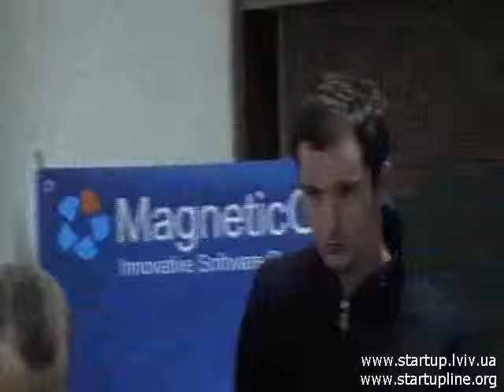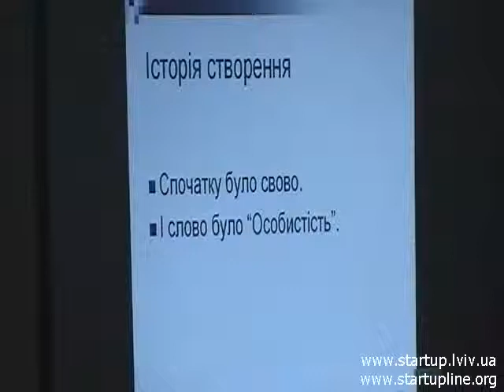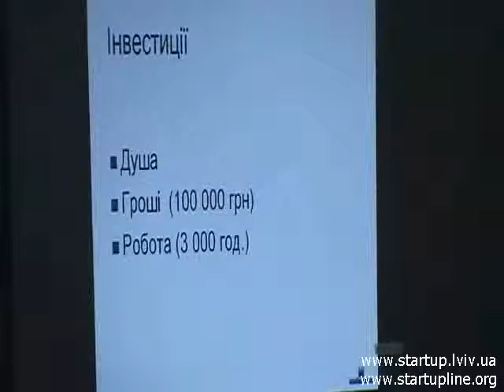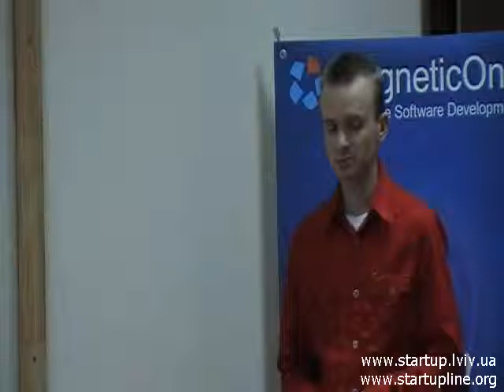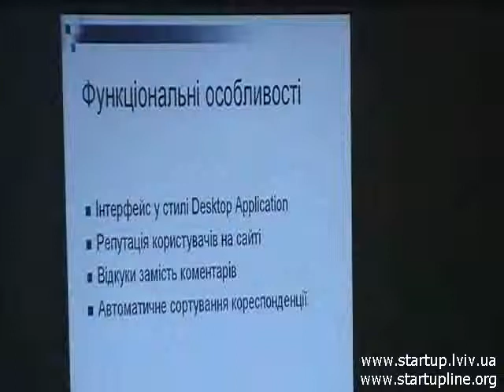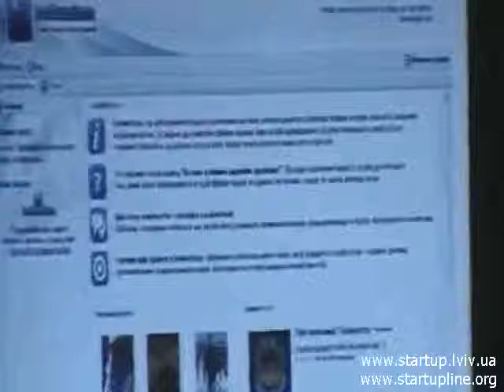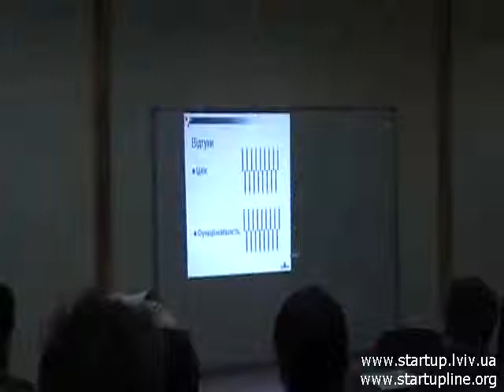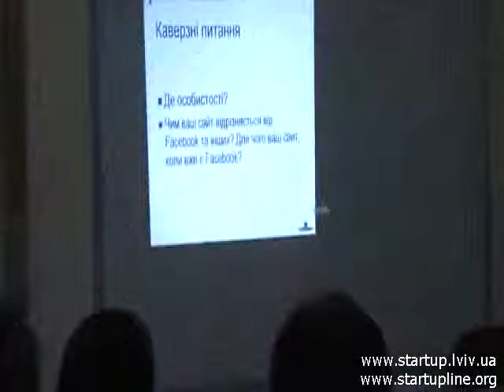LSC 6 Startup 2 Степан Тимовчак "Особистість"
Lviv Startup Club 6 Startup 2 Степан Тимовчак проект "Особистість"